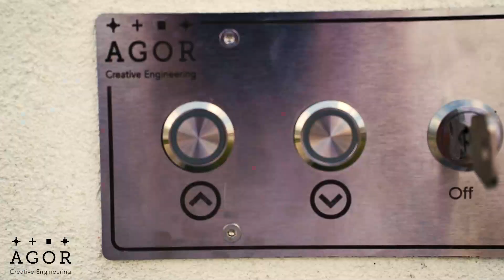רצפה עולה ויורדת לבריכה מעוגלת בשכונת דניה בחיפה- מבית אגור הנדסה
להלן פרויקט נוסף מבית אגור הנדסה לבריכה בחיפה שאינה סטנדרטית בצורתה ומבליטה את יכולת אגור לתכנון, לייצר ולהתקין מנגנון הידראולי לבריכה של רצפה עולה ויורדת, בשיתוף פעולה יעיל עם המפקח, האדריכלית ובונה הבריכה, איתם שמחנו לעבוד.
תוכלו לראות בסרטון שלא רואים את המנגנון. הזרועות, הבוכנות והצינורות נמצאים מתחת לרצפת הבריכה ואינם נראים למשתמשים.
הרצפה- בירידתה- יוצרת את המדרגות ואת השיפוע הרצוי ותוכלו לעצור את ירידתה בכל שלב שתרצו וליצור לדוגמה עומק של 15 ס"מ לאורך כל הבריכה, כך שכל הבריכה תהיה שכשוכית אחת גדולה לילדים ולפעוטות.